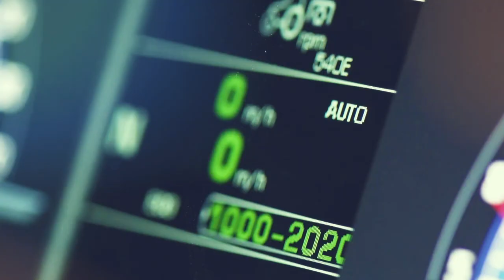mySAME es la aplicación móvil diseñada para ti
mySAME es la aplicación móvil diseñada PARA TI, que tienes un tractor SAME. Con mySAME, podrás permanecer en contacto con nosotros y recibir información útil para ti y tu tractor.